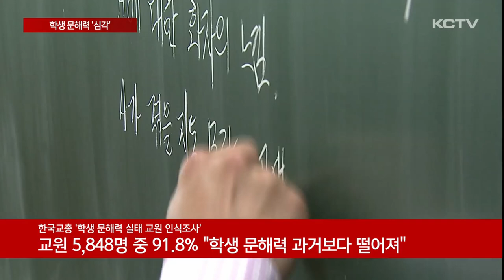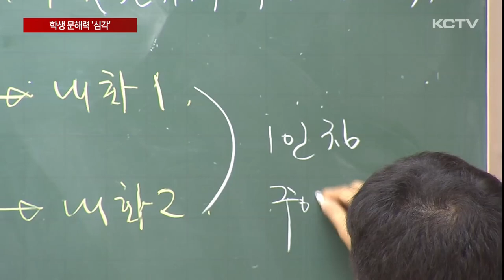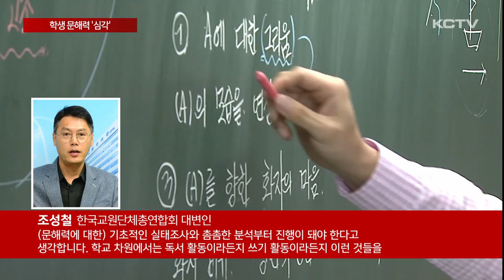"혈연이 뭐죠?" 학생들 문해력 저하 '심각'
글을 읽고 이해하는 학생들의 문해력이 예전보다 크게 떨어졌다는 조사결과가 나왔습니다.

한자어나 글의 맥락을 이해하지 못하거나 단어의 뜻을 엉뚱하게 알고 있는 경우도 적지 않습니다.

학생들에게 금일과 사흘 등 몇가지 단어의 뜻을 물었습니다.

제대로 답변하는 학생도 있지만 일부 단어의 뜻을 헷갈려 하는 학생들도 적지 않습니다.

[고등학생]
"(사흘째?) 4일째가 아닐까, 네 4일째. 나흘째가 9일."

한국교원단체총연합회가 지난달 전국 초중고등학교 교사 5천 8백여 명을 대상으로 설문조사를 진행한 결과, 91.8%가 학생들의 문해력이 과거보다 저하됐다고 답했습니다.

학생들이 글을 읽고 이해하는 능력이 떨어졌다고 느끼는 겁니다.

교사 19.5%는 학생 10명 가운데 3명 이상이 해당 학년 수준보다 문해력이 떨어진다고 답했고,

어려운 단어나 한자어를 이해하지 못하거나 (34.4%) 글의 맥락과 의미를 잘 이해하지 못한다는 답변도 (17.6%) 적지 않았습니다.

교사들이 답한 실제 사례를 보면 이부자리를 별자리 종류 가운데 하나로 알고 있거나 고가다리를 비싸게 만든 다리라고 발표하는가 하면, 시험을 보는 도중 혈연의 의미를 묻는 경우도 있었습니다.

학생들 스스로도 평소 공부할 때 긴 글을 읽는 것이 힘들거나 단어의 뜻을 이해하기 어려운 경우가 있다고 말합니다.

[홍현석 / 고등학교 1학년]
"엄청 많은 것 같아요. 특히 고전소설 같은 거 요새 배우는데 거긴 다 한자잖아요. 그럼 이제 그것 때문에 몰라서 (친구들이) 많이 힘들어하더라고요."

교사들은 스마트폰 등 디지털 매체의 과도한 사용을 문해력이 떨어지는 주된 이유로 꼽았습니다.

그 다음으로는 독서 부족과 어휘력 부족 등의 순으로 나타났습니다.

문해력은 성인이 된 이후에도 영향을 미치는 만큼 교사들은 학생들의 독서 활동과 어휘 교육을 강화해야 한다고 강조합니다.

[조성철 / 한국교원단체총연합회 대변인]
"(문해력에 대한) 기초적인 실태조사와 촘촘한 분석부터 진행이 돼야 한다고 생각합니다. 학교 차원에서는 독서 활동이라든지 쓰기 활동이라든지 이런 것들을 어떻게 강화할 수 있고. 가정에서도 학교와 연계해서 읽기 교육, 쓰기 교육을 어떻게 강화할 것인지 이런 방안들이 모색돼야 한다고 생각하고요."

책보다 스마트폰이 더 가까워진 요즘 세대.

문해력 저하가 사회 문제로 대두되고 있는 만큼 이를 해소하기 위한 방안에 대한 고민이 필요해 보입니다.

(영상취재 : 좌상은, CG : 박시연)